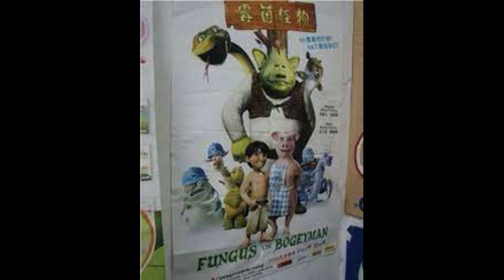Cursed Images [#81] (Shrek Edition)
It's All Ogre Now